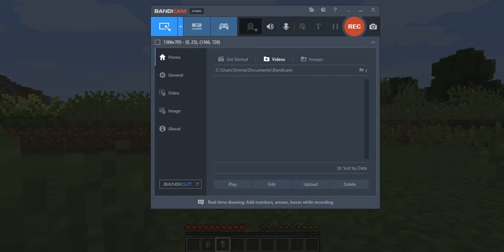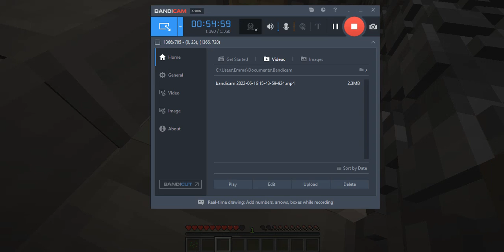lily lost child part one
lily does things on her own she is 4 or 5 or 6
not my songs